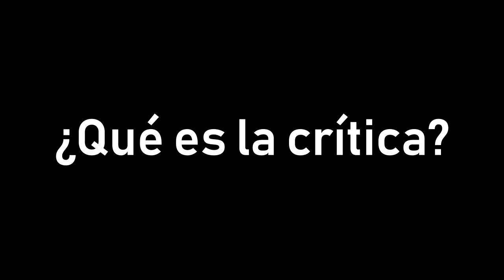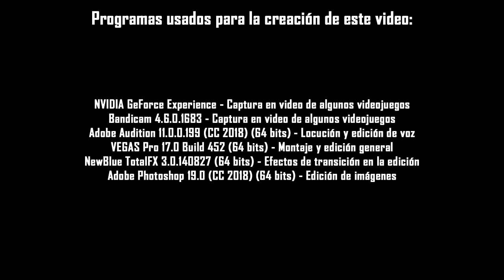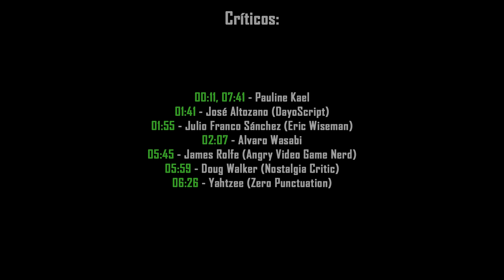¿Cuál es el rol del CRÍTICO?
Dado que la crítica es algo mucho más habitual de lo que muchos creen (no sólo acá en internet, sino en el día a día), creo conveniente explicar qué es realmente un crítico y qué rol debe cumplir (y qué no).